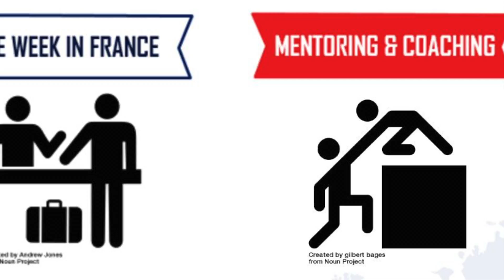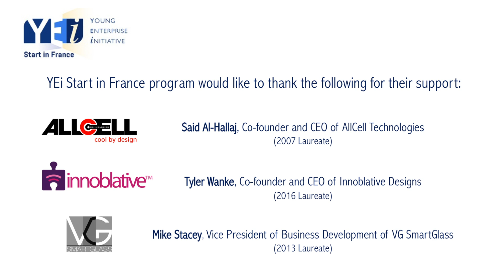YEi Start in France Program